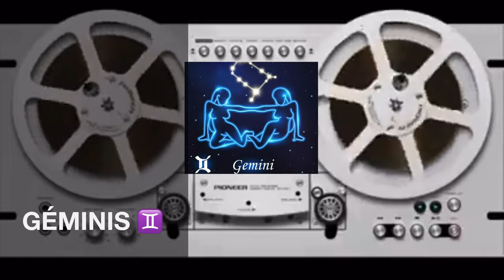SEMANA 12 ☣️ HORÓSCOPOS 2ª parte ♎️ ♏️ ♐️ ♑️ ♒️ ♓️ 💢 Erika Vargas - KOSMOSERIKA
🎤 « Tu horóscopo »
🎧 MxERADIO 21/03/2021

Astróloga y Tarotista, desde @witchkika, trae para ti cada domingo, las predicciones astrológicas.  Los astros pueden ayudar a prepararte ante lo que viene para ti en la semana 12